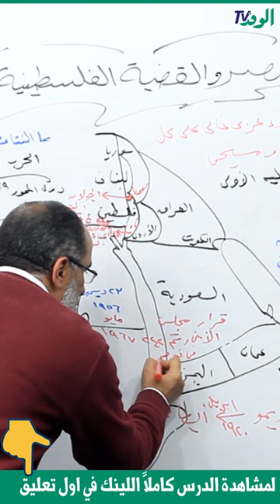قرار مجلس الأمن رقم 242 في نوفمبر 1967| جغرافيا 3 اعدادي 2023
يتناول الدرس المقدَّم من البرامج التعليمية لبوابة الوفد قرار مجلس الأمن رقم 242 في نوفمبر 1967 في الجغرافيا للصف الثالث الاعدادي
لينك الدرس كامل